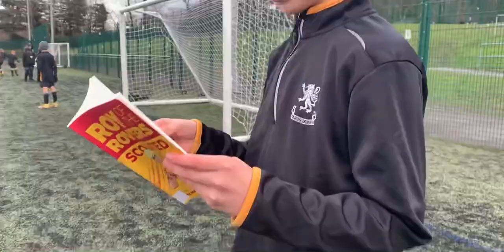World Book Day 2022 - Drop Everything and Read video feat. Tom Palmer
To celebrate 25 years of WorldBookDay on 3rd March 2022, staff and students at Crompton House School have teamed up with award-winning children’s author Tom Palmer to create a fun video to promote the DropEverythingandRead initiative.

Drop Everything and Read is a well established initiative at Crompton House, to promote literacy.

Coordinated across the school at scheduled times, Students and staff are encouraged to stop what they are doing when they hear the tannoy and spend 10 minutes reading a book.

Thanks to Tom Palmer for appearing as our special guest and our fantastic Students and staff!

Happy World Book Day and happy reading everyone! 📚